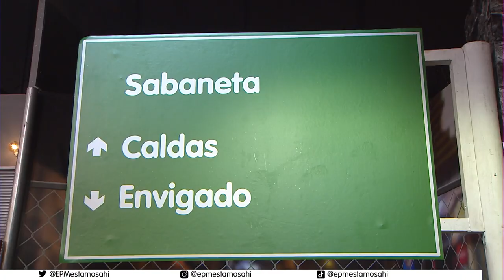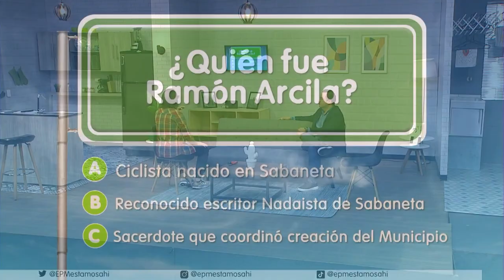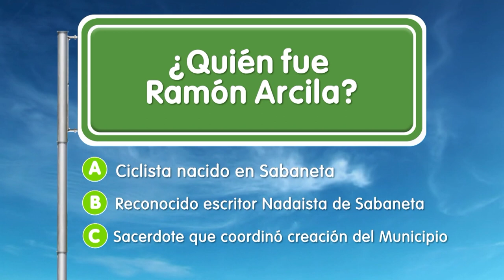Sabaneta [EPM va, Camino al Barrio] - Programas Telemedellín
Sabaneta EPM ServiciosPúblicos | 🔴 Estamos ((al aire)) con EPMVaCaminoAlBarrio desde Sabaneta.